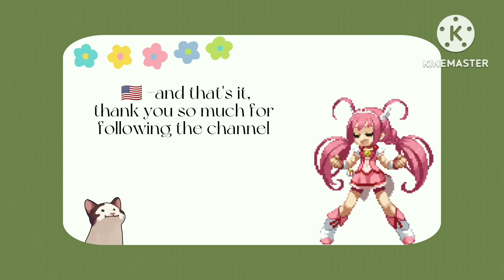•|Jujutsu Kaisen react to Nezuko Kamado|• gacha club// KNY// 🇧🇷/🇺🇸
No vídeo de hoje os personagens de Jujutsu Kaisen vão reagir a Nezuko Kamado do anime Demon Slayer. Nezuko Kamado quando a conhecemos é apenas uma humana vivendo com sua família e sua vida muda completamente, ela é a irmã mais nova de Tanjiro Kamado agora é uma Oni cheia de mistérios sobre seu próprio poder e sobrevivência.